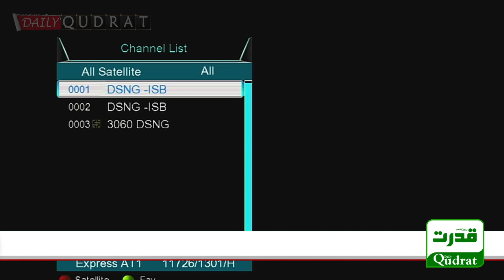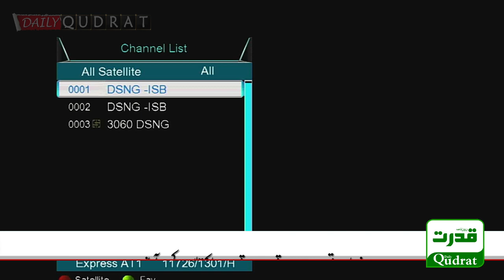PDMProtestOutsideECP | PMLN Ahsan Iaqbl Speech outside ECP | 19 January 2021 | Daily Qudrat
PDMProtestOutsideECP | PMLN Ahsan Iaqbl Speech outside ECP | 19 January 2021